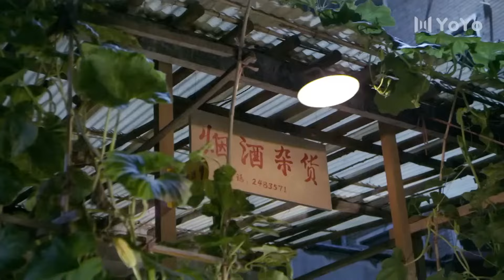热播刑侦剧 《特警突袭》02 | 金牌特警带队连破各种“案中案”，在紧张对抗中揭露黑暗阴谋，同时面临生死考验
导演：来牧宽、张睿
主演：于和伟、祖峰、叶一云、张延、要武、张宁江、张念骅
二十世纪九十年代初江海市，担任派出所所长的顾铭，热衷于办案。公安分局局长吴剑南力排众议，把并不是科班出身的顾铭提拔为刑警队长。顾铭上任之初就大胆提出“命案必破，不破不休”，结果他上任后遇到的第一起命案就成为无头案。挫折面前，顾铭并不气馁，在此后的十几年里，他由担任区公安分局刑警队长，到担任市局刑警支队长，始终奋战在刑侦破案第一线，置个人生命、健康于度外，带领手下破获了无数疑难案件。连续15年，江海市杀人案件侦破率连年保持在95%以上，其中6年全部告破。顾铭最终破获了那起曾经令他“败走麦城”的杀人案。2010年，顾铭于办案途中，不幸遭遇车祸牺牲。